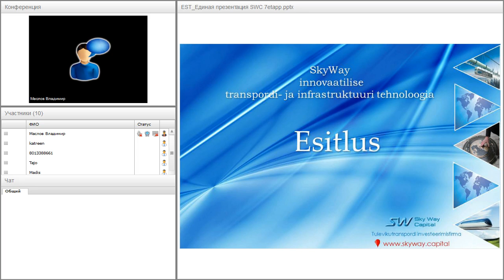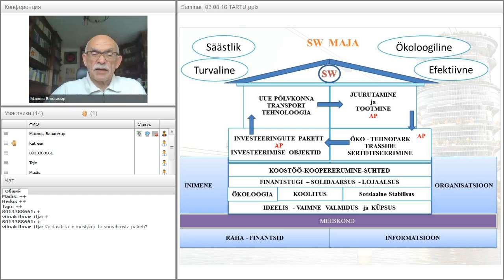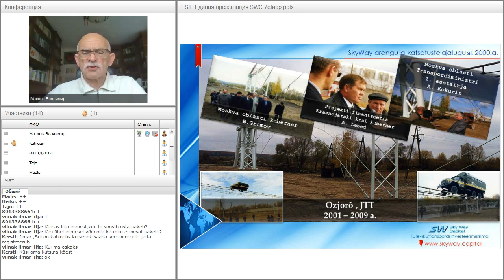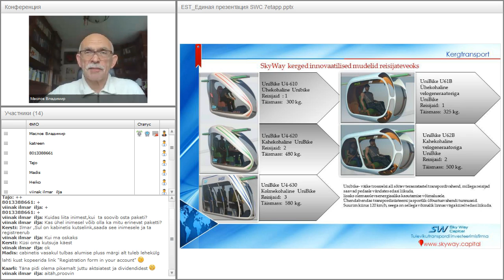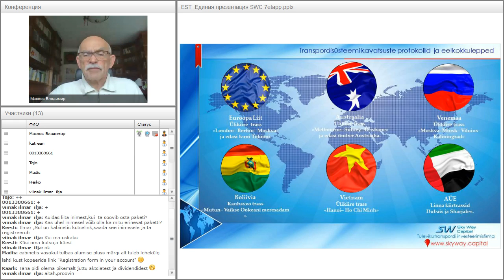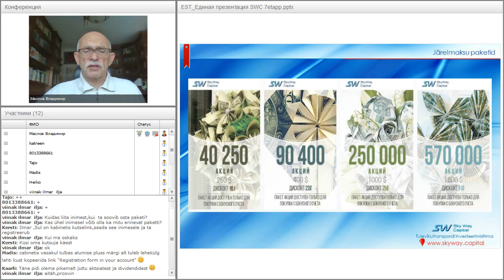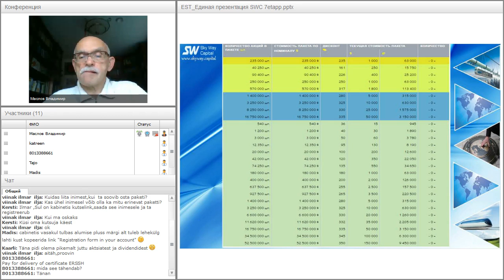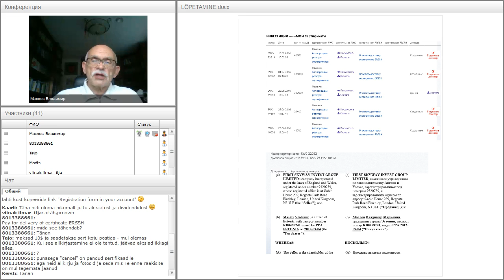Вебинар от 31.08.2016. Презентация SkyWay и информация для инвесторов на эстонском языке.